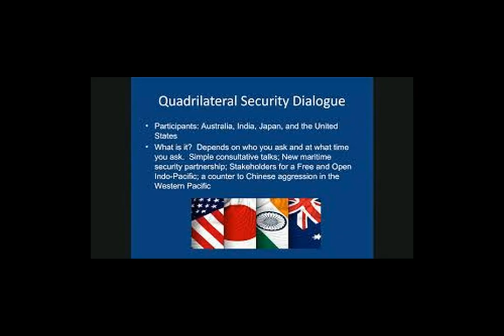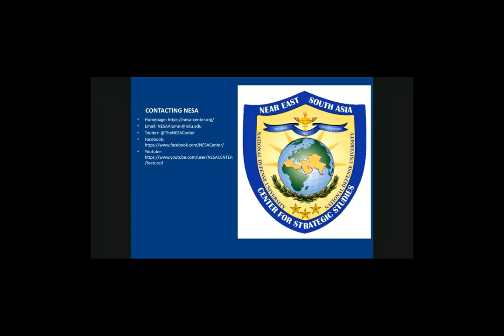Quadrilateral Security Dialogue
Widely viewed as intending to curb "China's growing power," the Quad's joint statement drew criticism from China's foreign ministry, which said the Quad "Openly incites discord" among regional powers in Asia. 2004 tsunami cooperation In 2021, some commentators wrote that an ad-hoc Tsunami Core Group in response to the 2004 Indian Ocean earthquake and tsunami may have been an early precursor to the Quad. The South China Sea The nine-dash line refers to the ill-defined demarcation line used by the People's Republic of China and the Republic of China, for their claims of the major part of the South China Sea. These moves appeared to "Institutionally alienate" China, the Association of South-East Asian Nations, and promote a "Washington-centric" ring of alliances in Asia.The Japanese Prime Minister succeeding Abe, Taro Aso, downplayed the importance of China in the Japan-India pact signed following the creation of the Quadrilateral, stating, "There was mention of China - and we do not have any assumption of a third country as a target such as China." Indian Foreign Secretary Shiv Shankar Menon similarly argued that the defense agreement was long overdue because of Indian freight trade with Japan, and did not specifically target China. China's foreign policy under Xi In 2012, Xi Jinping became the General Secretary of the Chinese Communist Party, succeeding the leader of China. Xi has taken a hard-line on security issues as well as foreign affairs, projecting a more nationalistic and assertive China on the world stage than was the case with China's peaceful rise policy advanced by Xi's predecessor Hu Jintao. A 2019 article in Voice of America that compared China and Vietnam's island building campaign in the South China Sea similarly noted that the reason why Vietnam in contradistinction to China has been subject to little international criticism and even support was because of the slower speed and widely perceived defensive nature of its island-building project. The meeting included discussion of China's increased prominence in the South China Sea, and may have signaled U.S. president Trump's interest in reviving a formal Quadrilateral. An Asian NATO? Following the 2020 Malabar naval exercises, American secretary of state and former CIA director Mike Pompeo met with members of the quad to discuss converting the security arrangement into an "Asian NATO" with "Shared security and geopolitical goals." One commentator at the South China Morning Post described the concept as "a bulwark against the rise of China," and a Chinese diplomat protested the concept as an attempt to "Wind back the clock of history:" What it pursues is to trumpet the Cold War mentality and to stir up a confrontation among different groups and blocs and to stoke geopolitical competition. In a similar move, on 16 September 2020, France, the UK and Germany together submitted a note verbale to the United Nations, which reaffirmed that the integrity of UNCLOS needs to be maintained, stating that China's territorial claims in the South China Sea do not comply with it.